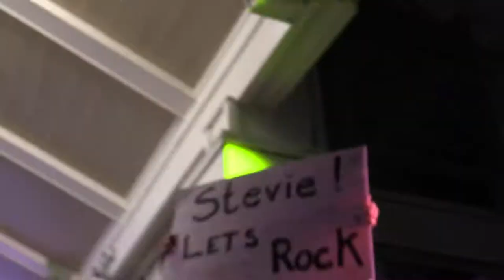GOLD DUST WOMAN at Tanner Park Playing "SECOND HAND NEWS"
GOLD DUST WOMAN at  Tanner Park  Playing "SECOND HAND NEWS" by Fleetwood Mac